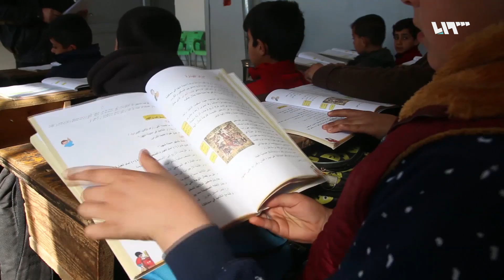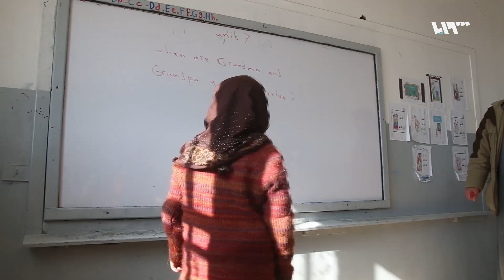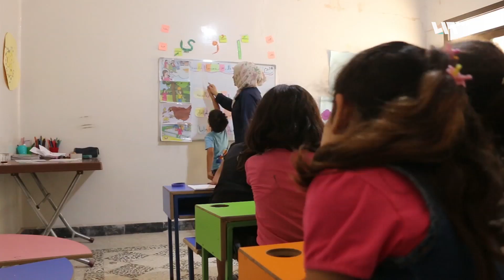في يوم التعليم .. صعوبات وعوائق تهدد بتوقف العملية التعليمية في الشمال السوري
أدى القصف والمعارك التي دارت في الشمال السوري إلى دمار البنى التحتية في المنطقة، وعلى رأسها المدارس، مما هدد جيلا بأكمله بضياع المستقبل التعليمي له.. تفاصيل إضافية عن التعليم في الشمال السوري
إعداد: بشير ليوش